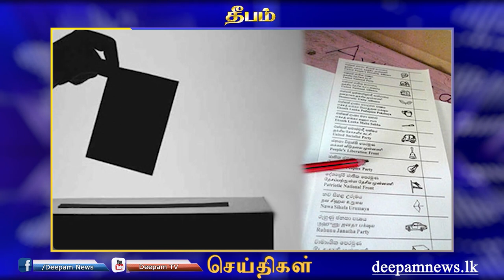Lunch news | Deepamtv | 04.06.2023 | srilanka tamil news | jaffna news